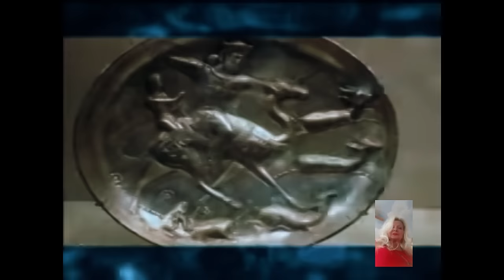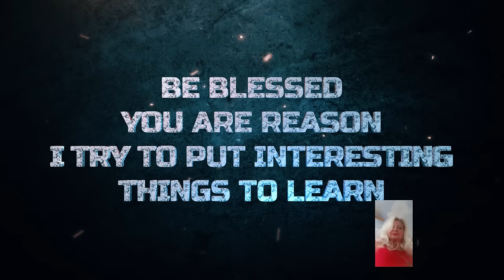"THE EPIC OF GILGAMESH EXPLAINED:WHO IS THIS CHARACTER GILGAMESH?"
In the ancient Mesopotamian epic poem, Gilgamesh is a legendary king of Uruk, known for his great strength and wisdom. He is described as two-thirds god and one-third human, making him a powerful and almost immortal figure. Gilgamesh's story centers around his quest for immortality, as he grapples with the fear of death and the desire to be remembered for eternity. Along the way, he faces various challenges and battles, ultimately learning important lessons about the nature of life and the limitations of humanity. Despite his strength and power, Gilgamesh is not without flaws. He is depicted as arrogant and reckless, often abusing his authority and causing harm to his people. "THE EPIC OF GILGAMESH EXPLAINED:WHO IS THIS CHARACTER GILGAMESH?" However, through his adventures and encounters with other characters, such as the wild man Enkidu and the wise sage Utnapishtim, Gilgamesh is able to grow and evolve as a person. In the end, Gilgamesh comes to accept his mortality and finds solace in the legacy he leaves behind. His story serves as a reminder of the human experience, with all its triumphs and struggles, and the importance of living a life of purpose and meaning.